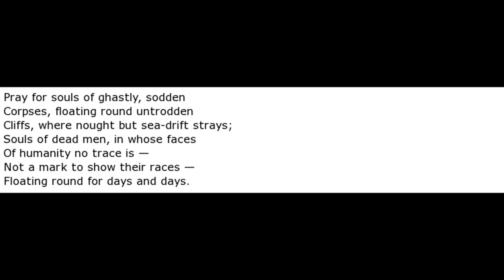Hymn Of The Reformers by Henry - Poem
Hymn Of The Reformers by Henry Lawson

By the bodies and minds and souls that rot in a common sty

    In the cityĺs offal-holes, where the dregs of its horrors lie;

    By the prayers that bubble out, but never ascend to God,

    We swear the tyrants of earth to rout with tongue and with pen and sword!

    By the child that sees the light where the pestilent air stagnates,

    And the woman worn and white who under the street-lamp waits;

    By the horror of vice that thrives in the dens of the wretched poor,

    We swear to strike when the time arrives for all that is good and pure.

    By the rights that were always ours, the rights that we neĺer enjoyed,

    And the gloomy cloud that lowers on the brows of the unemployed;

    By the struggling mothers and wives and the girls on the streets of sin,

    We swear to strike when the time arrives, for our kind and our kith and kin.

    By our burning hate for men who rob us of ours by right,

    And banish to slum and stew the poor from the sun and light,

    And the hellborn law that drives the exile oĺer sea to roam,

    We swear to strike when the time arrives for Happiness, Hearth, and Home.

    By the little of manhood left in a world of want and sin,

    By the rift in the dark clouds reft where the light still struggles in,

    By the love that scarce survives in a stream that is sluggish and thin,

    We swear to work till the time arrives, for ourselves and our kith and kin.

    The little love may dry in its stream that scarcely flows,

    The little of manhood die, and the rift in the dark clouds close,

    And hope may vanish from earth, and all that is pure and bright,

    We swear to strike ere that time has birth with the whole of our gathered might.